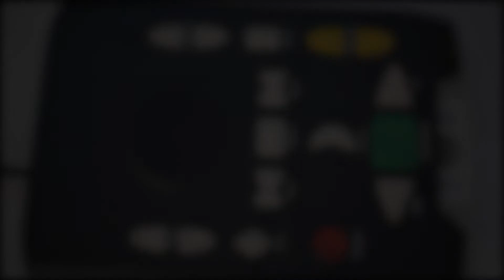The Story of Kenny Williams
Kenneth Williams, who has been tuning pianos for nearly 60 years in the Syracuse, New York area says he fell into unexpected love for pianos when he was a child.